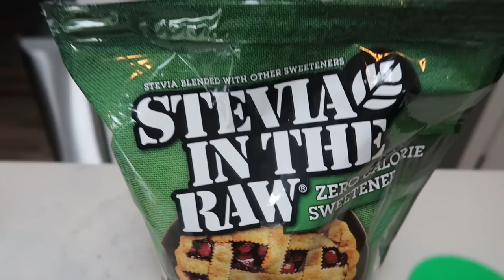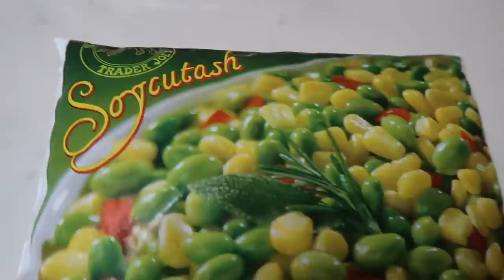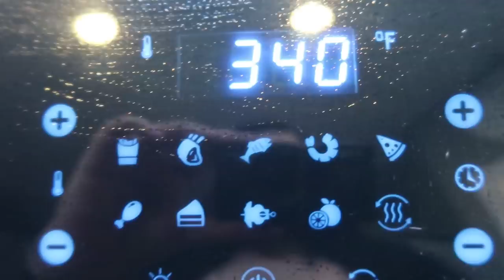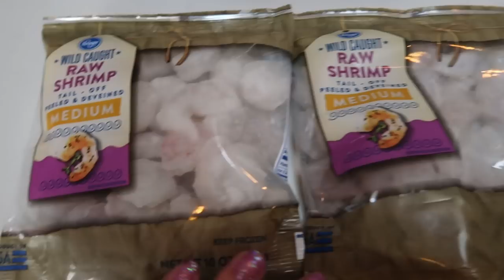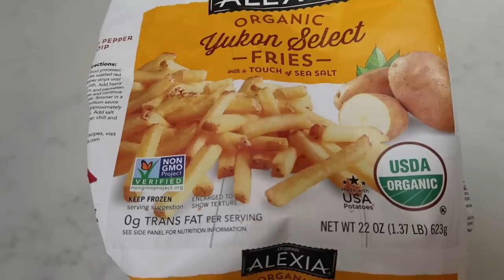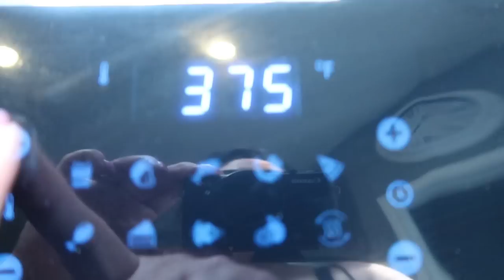WW AIR FRYER RECIPE SERIES | POPCORN SHRIMP AND SWEET & SOUR PORK | WEIGHT WATCHERS !!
Welcome back to another video in the WW Air Fryer Recipe series!  These two recipes are INCREDIBLE and are MUST MAKES!!  ENJOY!! XO

AIR FRYER CHINESE FAKE OUT SWEET N' SOUR PORK:
4 Servings - 7SP   6 Servings - 5SP
**MODIFICATIONS:  Pork Tenderloin & No Oil.

**MODIFICATIONS:  1 Cup Flour and No Oil.

Code- jennswwjourney

Code- jennswwjourney

HAPPY MAIL!!!